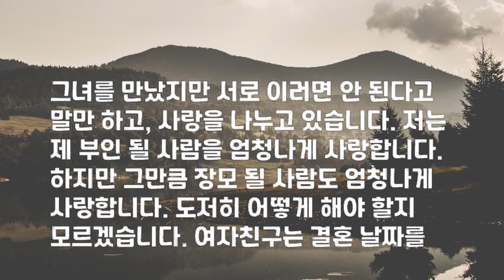실화사연 언니의 팬티를 천천히 천천히 벗고 즐겨 사이다사연사연라디오사연읽어주는 R